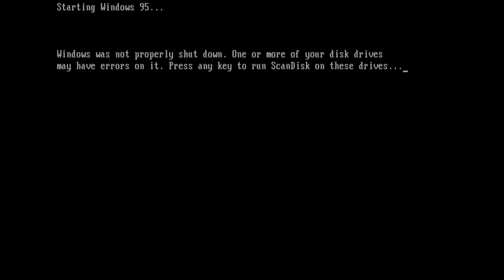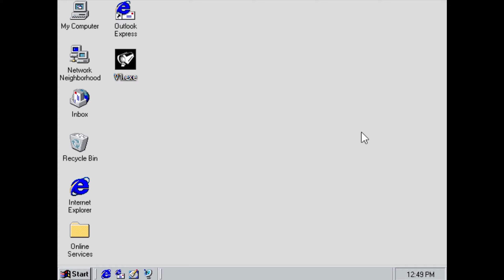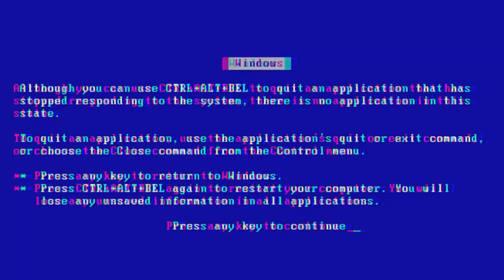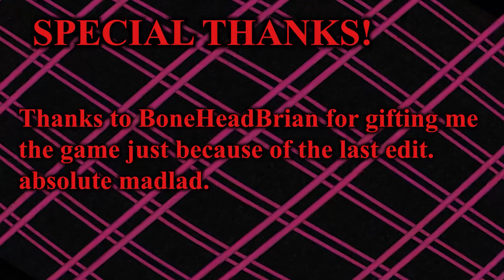This is: ULTRAKILL - ACT 1 INFINITE HYPERDEATH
Watch in 2K for full experience, since youtube hates small youtube channels :) (thanks.)
The story of a machine that will do anything to REJOICE.

2 weeks, lots of alcohol, many sandwiches later, this is my second rendition of the ULTRAKILL series in the eyes of V1 whilst they fight towards the goal of destroying everything in their sight.

Had fun, hope you guys enjoy it. See you!

SPECIAL THANKS:
As stated in the video, this madlad bought me the game for no fucking reason outside of supporting me, very fucking appreciated, please show him some love:

See you all in the next parade!